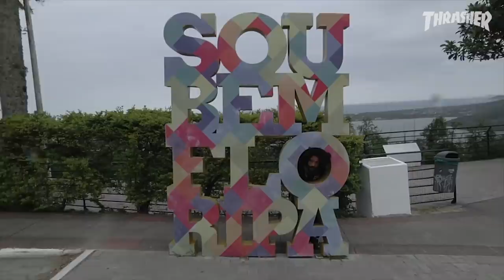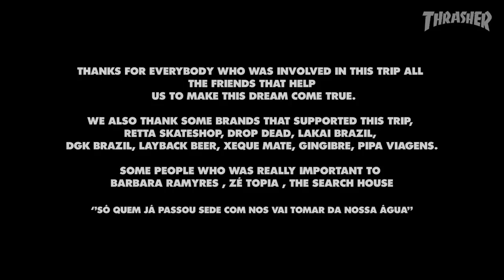Chancla Video: Brazil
Busting through with a heart-pumping, million-miles-an-hour rip through Brazil, the Chancla squad kick's the crust off every spot they stop at. Jesus...